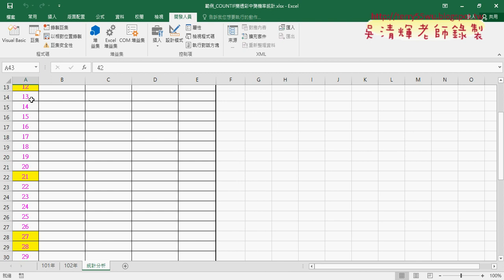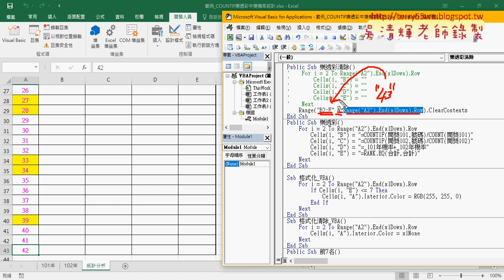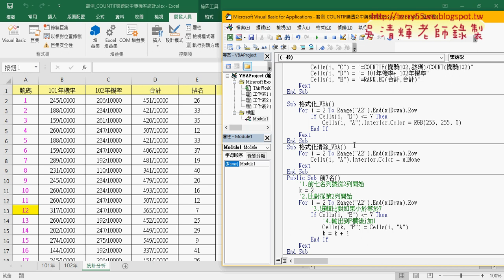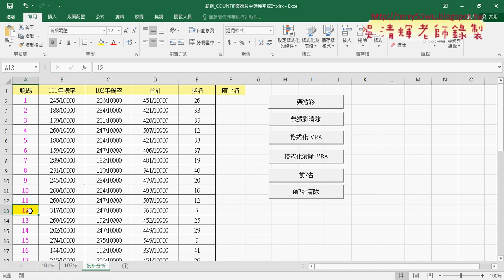04 用VBA輸出有名稱的公式與清除